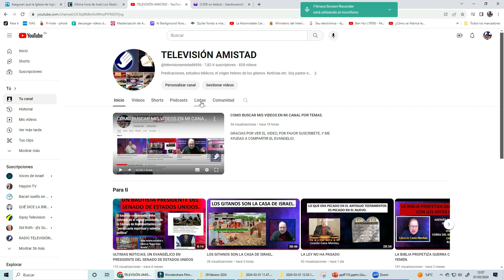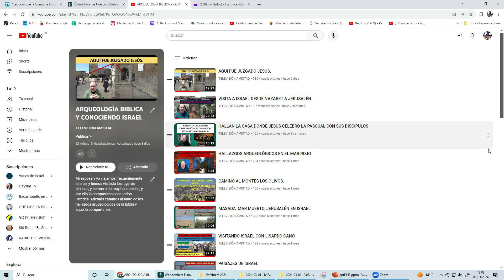CRISTO LA SOCUCIÓN NECESITAS ENCONTRAR A JESÚS.